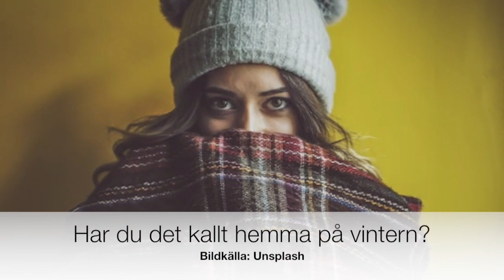Kyligt hemma i vinter? Så kallt får det vara i din bostad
Vintern är här – och då kan det bli kallare hemma hos många. Men visste du att det finns gränser för hur kallt det får vara i din bostad?